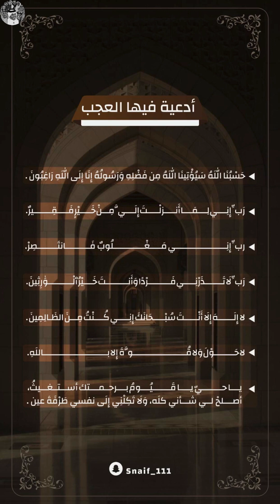سنابات سلطان بن نايف🤍🦅